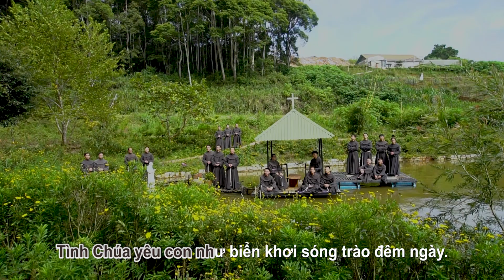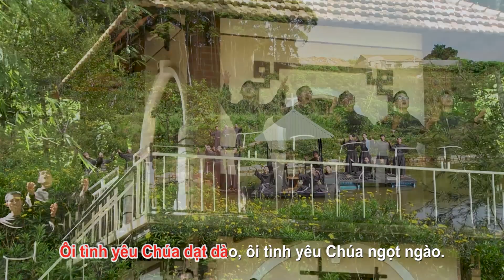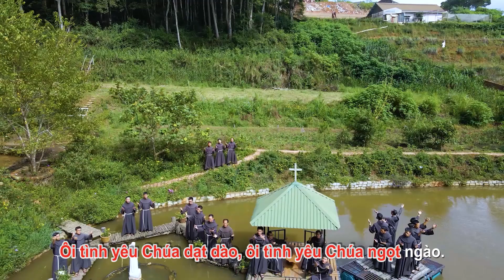TÌNH CHÚA YÊU CON_Ofm Dalat (phiên bản chạy chữ)